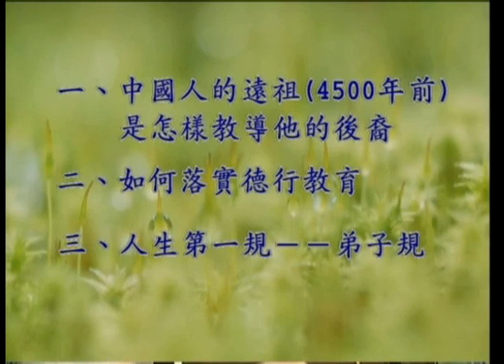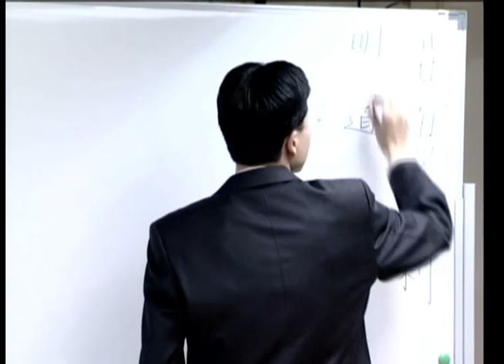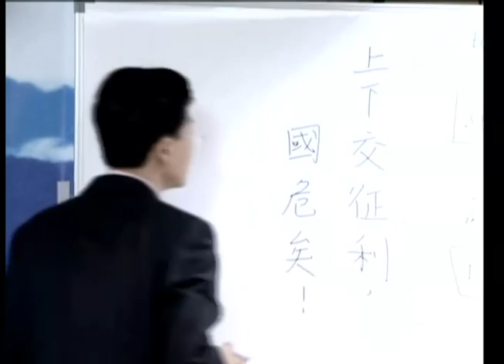如何做一個真正如法的好人－037－蔡禮旭老師